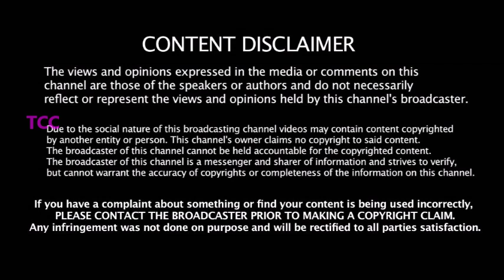இதன் என் கனவு IPL ம் நடக்கும் -அப்புறம் அதும் நடக்கும் SA அணியில் Ab de villiers - அதிரடி